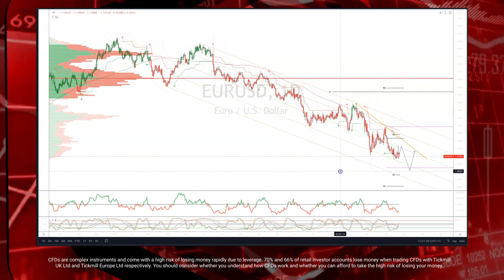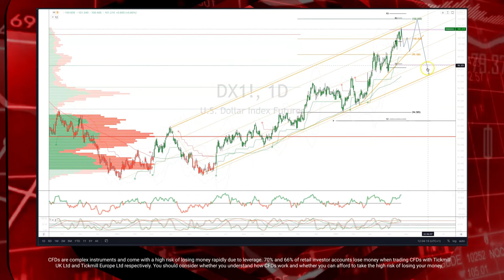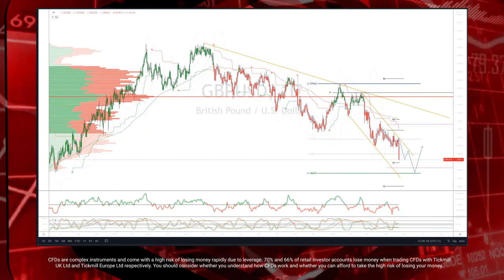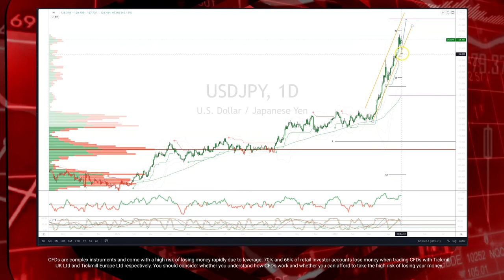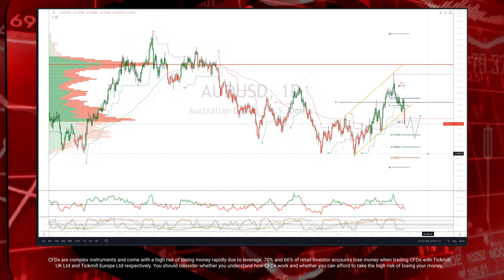Tickmill Weekly Market Outlook - 25.04.2022